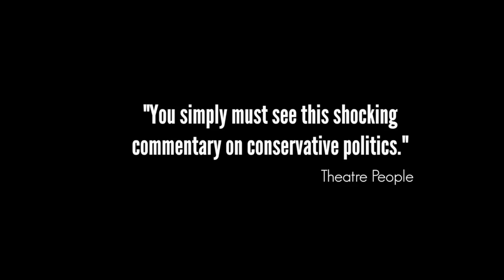A Prudent Man Promo